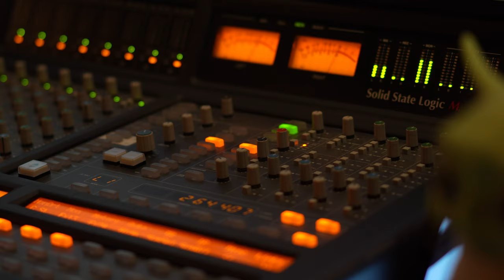[ LIVE SESSION ] JACK JARUPONG - NOW OR NEVER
Official MV